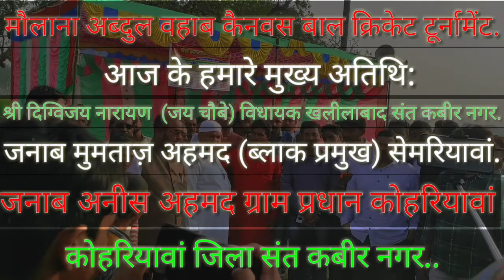मौलाना अब्दुल वहाब कैनवस बाल क्रिकेट 🏏 टूर्नामेंट. श्री दिग्विजय नारायण (जय चौबे) जनाब मुमताज़ अहमद